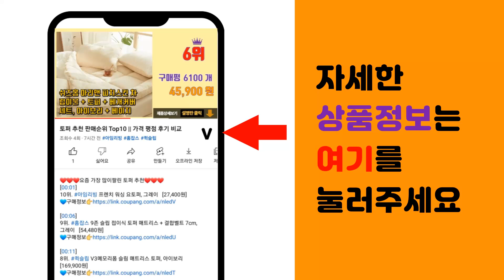파세코 써큘레이터 추천 판매순위 Top10 || 가격 평점 후기 비교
❤️❤️❤️요즘 가장 많이팔린 파세코 써큘레이터 추천❤️❤️❤️

[00:01]
10위. 파세코 저소음 분리형 BLDC선풍기 접이식 스탠드 초미풍 거실 무소음 써큘레이터 폴딩팬, [89,800원]

[00:06]
9위. 파세코 PCF-MSF1100 써큘레이터 BLDC 접이식 파큘레이터 에어 서큘레이터 선풍기, [129,000원]

[00:11]
8위. 파세코 에어 써큘레이터 자동회전 PCF-A9080W 캠핑, 단품 [42,900원]

[00:16]
7위. 파세코 스탠드 DC 서큘레이터 25.4cm PCF-MS50000AW [149,000원]

[00:21]
6위. 파세코 BLDC 에어 써큘레이터 10인치 PCF-H50000G [89,800원]

[00:26]
5위. 파세코 폴더블 네오 접이식 무선 써큘레이터 + 파우치 세트 PDF-MSFB1080W [103,690원]

[00:31]
4위. 파세코 접이식 코드리스 DC 팬 써큘레이터, PDF-MSFB1120W [149,000원]

[00:36]
3위. 파세코 써큘레이터 파큘레이터 PCF-MS1100W BLDC 에어 서큘레이터 선풍기, 파세코 [119,000원]

[00:41]
2위. 파세코 폴더블 써큘레이터 퓨어 화이트 PCF-MSF1100W [129,000원]

[00:46]
1위. 파세코 스마트 DC 서큘레이터 PCF-H50000W [109,200원]